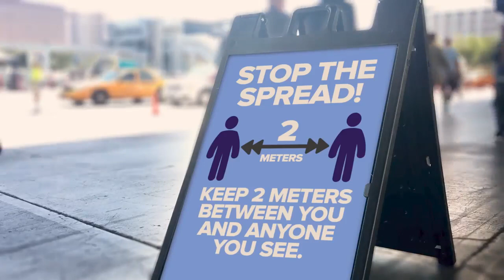StayHome and StaySafe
We’re doing everything we can to keep you connected, productive and safe. So, you can LiveConnected to the people and things that matter most to you.